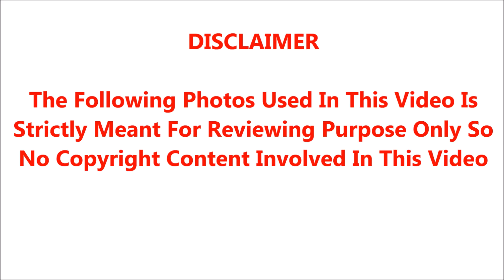🔴அடக்கடவுளே நெஞ்சை பிடித்து கொண்டு மயங்கி கீழே விழுந்த ரஜினி.! கண்கலங்கி கதறி அழுத குடும்பத்தினர்.!